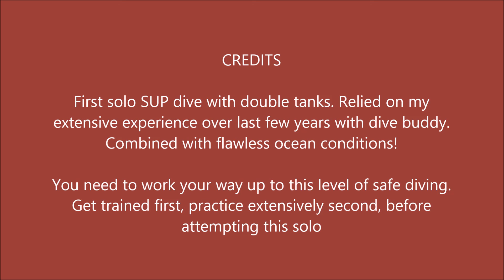Florida Lobster Dive 10 27 21 SUP solo double tanks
first tank